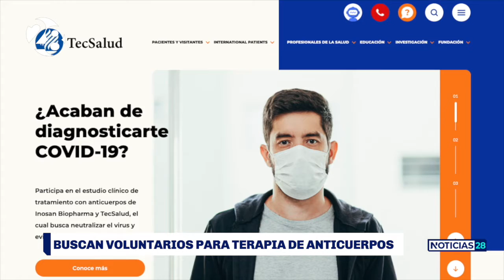Buscan voluntarios para terapia de anticuerpos contra el COVID-19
¿Te gustaría formar parte de un ensayoclínico de anticuerpos vs el covid19? TecSalud busca voluntarios.